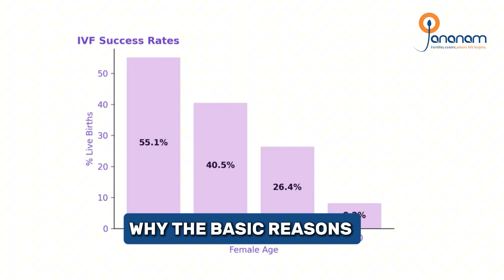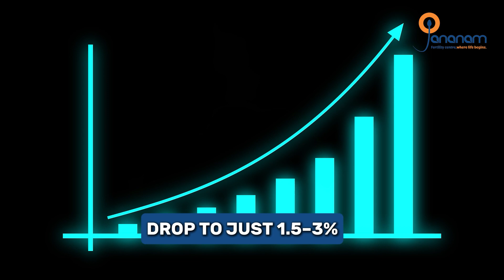IVF Success Rate ஏன் குறைகிறது..? Simple Reasons You Must Know | Jananam Fertility Centre | Chennai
Jananam is an exclusive, complete and Single speciality fertility centre off the East Coast Road in Neelangarai Chennai. Situated in Kazura garden first street, Jananam is in a peaceful neighborhood, away from the buzz and pollution of the city.

Jananam boasts of being a ‘Certified Clean Hospital’ with a ‘Clean Room Lab’, which provides the best environment for the growth of eggs, sperms and embryos. Jananam offers all the investigations and treatments necessary for couples who have problems in achieving a pregnancy under one roof- ‘a one stop facility’ for infertility.

Dr Vani Sundarapandian, MD DGO MRCOG(UK) and Master of Reproductive Medicine ( Australia) is the lead consultant and Fertility Specialist and she is also the Medical Director of the unit.

22/10, Jananam Fertility Centre,
11, 1st St, Kazura Garden, Neelangarai,